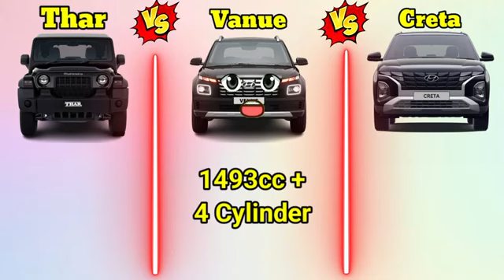Thar 🤜vs🤛 vanue 🤜vs🤛 creta ❓🤔 target 10k please subscribe me